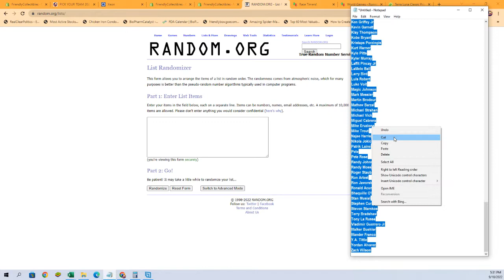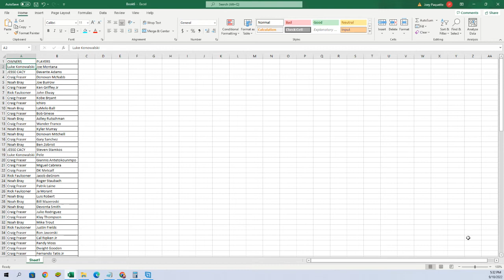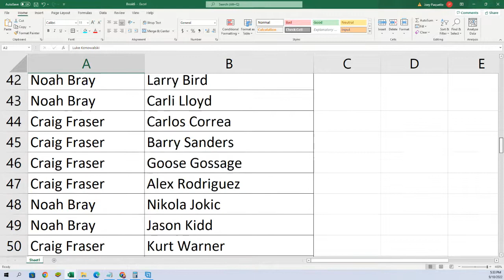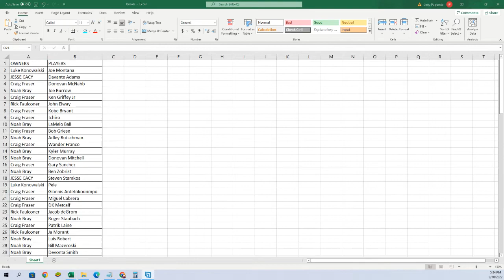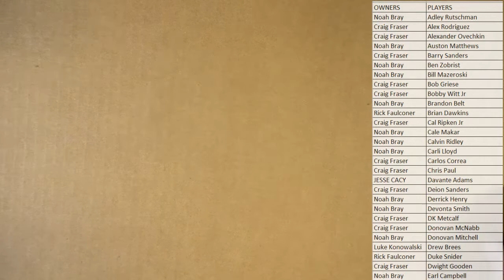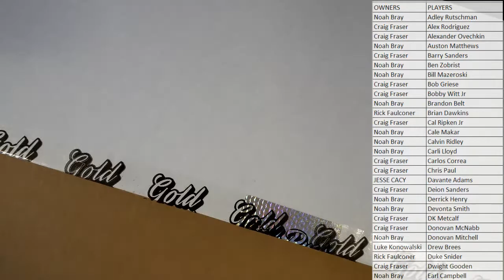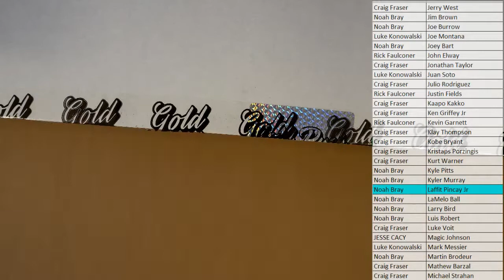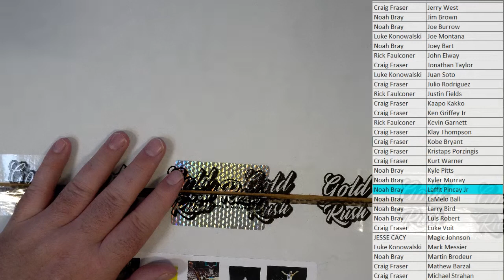2022 Gold Rush Autographed 16x20 Multi Sport Edition Box ID GRPHOTOS102